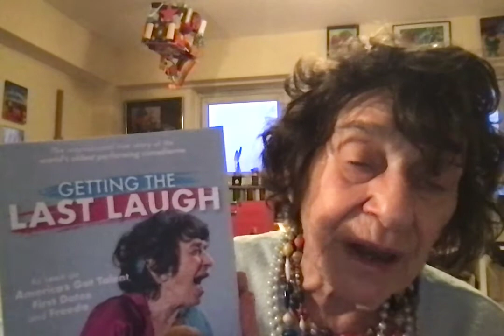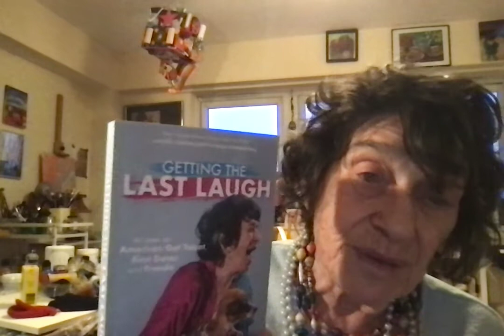PURIM EXPLAINED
I READ YOU A FUNNY STORY ABOUT PURIM WITH A FEW INTERJECTIONS TO BRING IT UP TO DATE